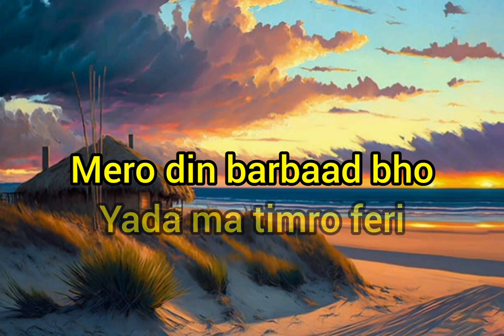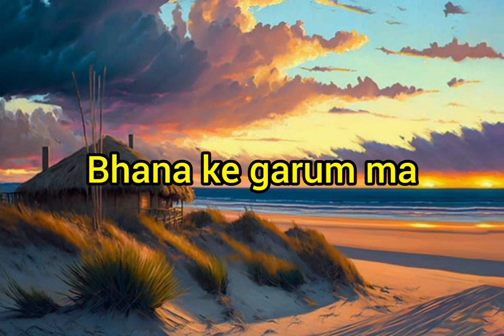NeEkHiL NewaR - Sarangi (Udi Udi Mana bhagchha kina// ( cover version)//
sarangi orgional by Sushant kc
cover by NeEkHiL